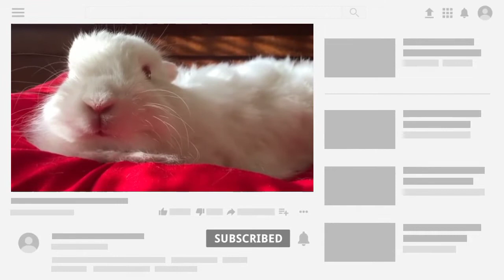SABABU 5 ZA VIFO VYA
Ziko sababu nyingi zinazo sababisha vifo vya sungura Kama ilivyo kwa wanyama wengine.
Vifo vinaweza tokea kwa sababu ya asili (life cycle), sababu za kimazingira (disasters), sababu za kimagonjwa (diseases) na nyingine nyingi ndani ya hizo

Wafugaji wengi wanafuga sungura Kama mnyama wa ziada/kazi ya ziada. Kumekuwa na ufuatiliaji mdogo wa maendeleo ya mnyama huyu (uzalishaji, ulishaji, afya: *usimamizi kiujumla*)

Ili sungura wako wasife Ni lazima usimamizi/Nia iwepo